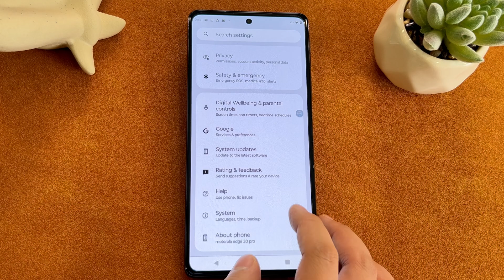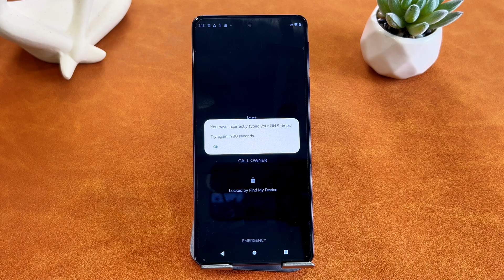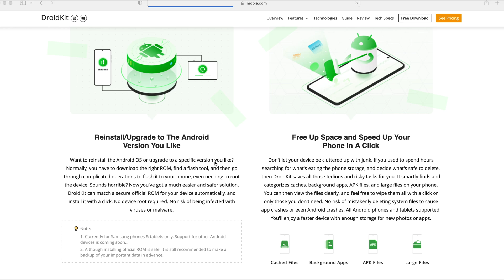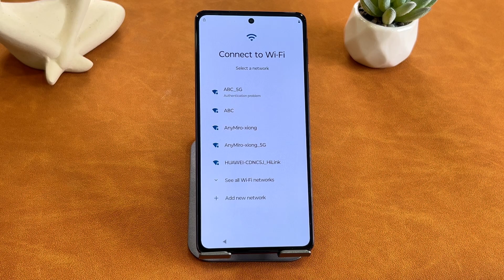[1000% Work] How to Unlock Motorola Phone Password Without Factory Reset 2025 |Two Ways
Do you often fail to unlock your Motorola phone because you forgot your password? Or did you buy a used Motorola phone with an unknown password? If you're in a similar situation, don't factory reset your phone, this video will show you solutions on how to unlock your Motorola phone password without factory reset.

Many people will reset the phone to unlock, but do not know that there are great security risks, we often encounter in our daily lives and the need to unlock the phone password situation. Don’t worry, this video will be about Motorola phones as an example, to bring you two simple and safe solutions.
00:00   Intro
00:41   Method 1:Unlock Motorola Phone Password Without Factory Reset
01:46   Method 2:Unlock Motorola Phone Password With iMobie DroidKit
03:23   End